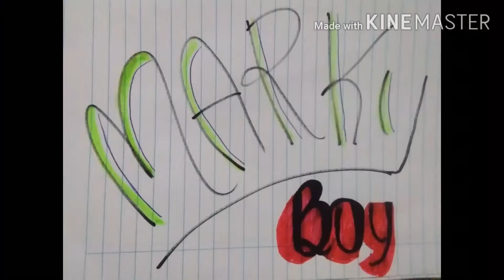Palipad ng saranggola